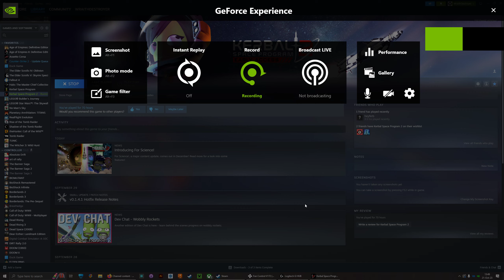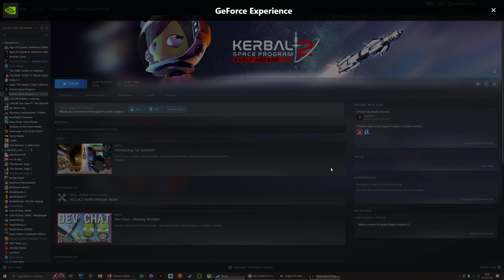KSP2 Mun Direct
Almost made the intercept to the surface of the Mun with a single burn.